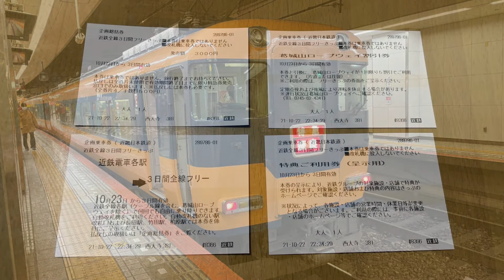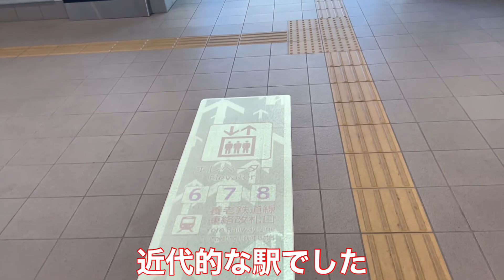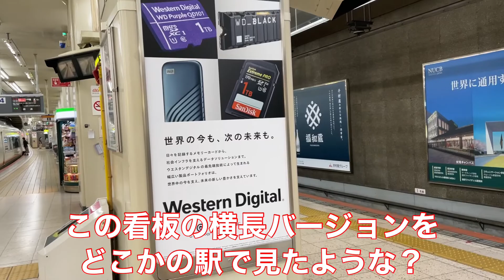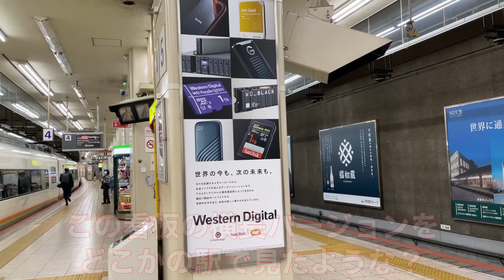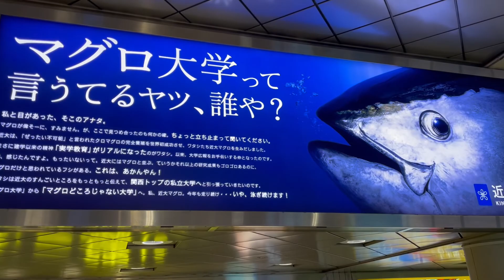【近鉄】3日間乗り放題フリー切符を使ってみた…！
かなりお得なフリー切符です！